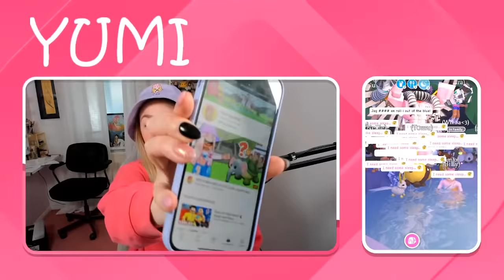SPELA MED MIG OCH FÅ DJUR I ADOPT ME!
🎶 LYSSNA PÅ SPOTIFY 🎶

Box 25180
Björkgatan 77
753 23 Uppsala